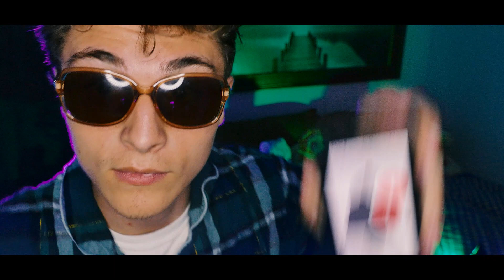I made a song with only ASMR (definitely cringe)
A lullaby for you :) Turn on those notifications

463 Pooler Parkway
Box 141

This video does not claim to take the place of any medicine or treatment prescribed by a physician.

Alexis W
Aspen W
Blaine B
Corbin K
Daniel
FinchASMR
Iztok
Jacob C
Janine O
Jens N
Joe H
Joshua
Maddie
Madison R
Noha K
Pablo MG
Silv0rX
Tammy G
Thomas R
Cruz
Mehdi B
Jacob
Morgan
Zsolt B
Angel C
Antoine L
Charles B
Cheyenne
Dafne Z
Darwin N
Felicia_a
Florette
Iztok
James M
Zsolt B
Tim R
Tiffelle
Thom W
Rebecca T